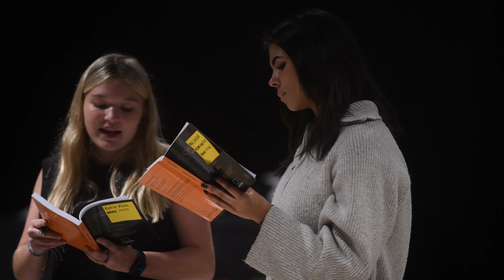The Shipley School presents Chicago The Musical: Teen Edition (Behind the Curtain)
Shipley’s Chicago the Musical is a 10/10 must see!  But don’t just take our word for it; join us BEHIND THE CURTAIN to witness the extraordinary dedication and hard work that went into bringing this remarkable show to life.

From the nerves of our first rehearsal to the thunderous applause of curtain close, our talented performers pour their hearts into every moment of this musical journey. Experience the thrill of complicated dance choreography, the precision of difficult vocal practices, and the challenges of of building the ambitious Chicago set. It truly was all hands on deck to create this unforgettable production!